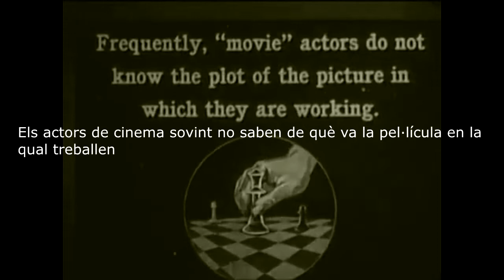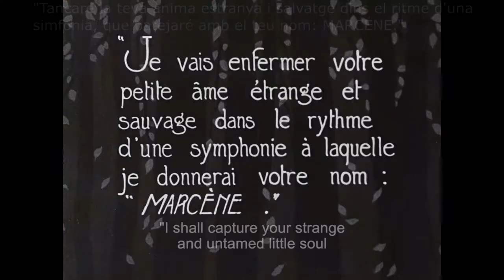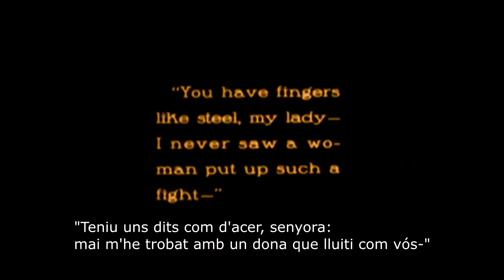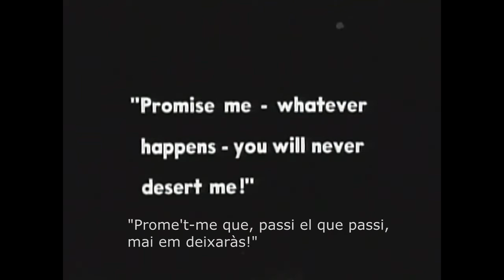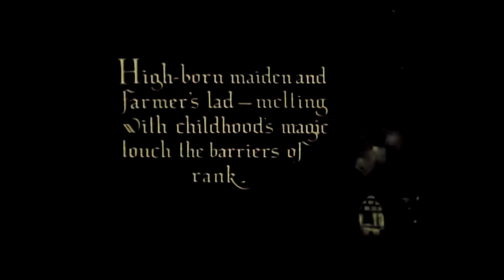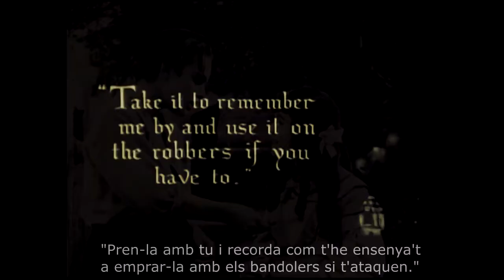Maurice Tourneur muntatge joie de vivre BO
Muntatge d’alguns dels moments esmentats al text, entre molts altres, on es mostra el Maurice Tourneur més obert, fresc i alegre, però també reflexiu, la tendresa, l’observació del detall imperceptible... amb el fragment de Victory on es combinen aspectes més foscos. Alguns dels films estan en molt males condicions (Trilby, en una còpia molt cremada, de baixa definició, amb l’enquadrament tallat per dalt), mentre d’altres han tingut més sort. Els fragments són de Trilby (1915), Alias Jimmy Valentine (1915), A Girl’s Folly (1917), The Poor Little Rich Girl (1917), The Blue Bird (1918), The Broken Butterfly (1919), Victory (1919), The Last of the Mohicans (1920), Lorna Doone (1922) i The Pride of the Clan (1917)